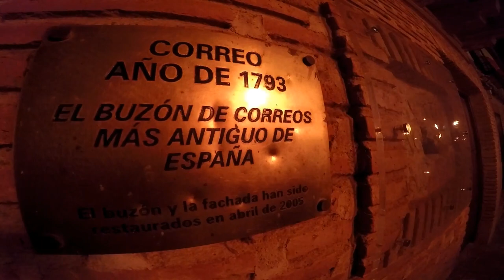Calles Llenas De Antorchas En "El Vítor" En Mayorga. Parte - 6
Las Calles De Mallorga - valladolid,  Se Llenan De Antorchas En "El Vítor" , Fiesta De Interés Turístico Nacional. Parte - 6